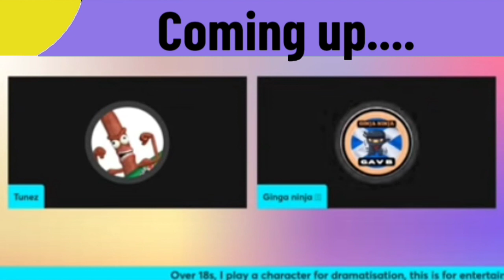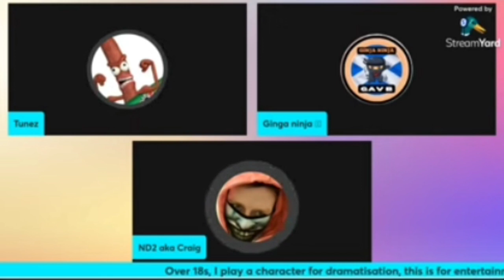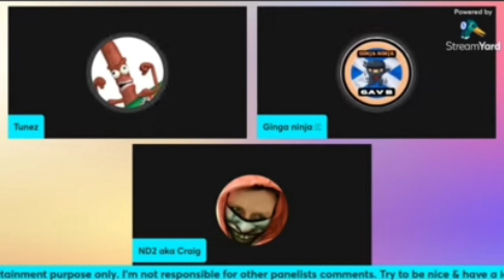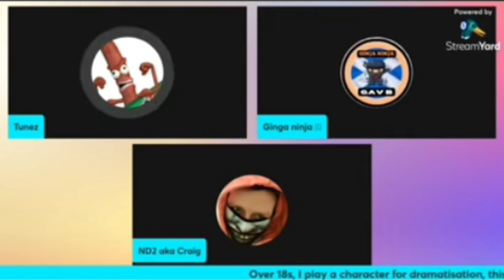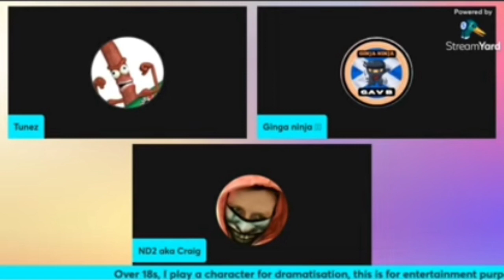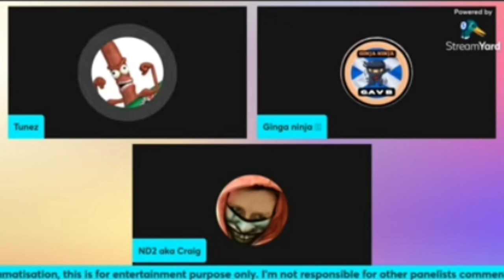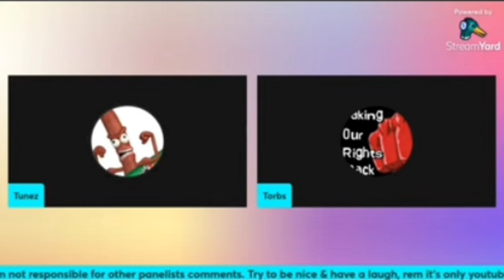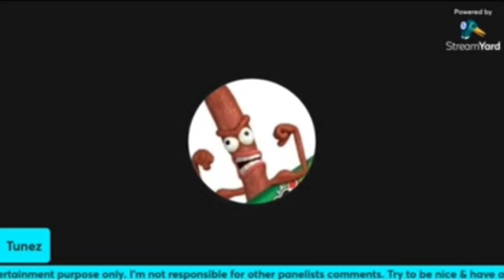Livestreaming and YouTubers with YTA